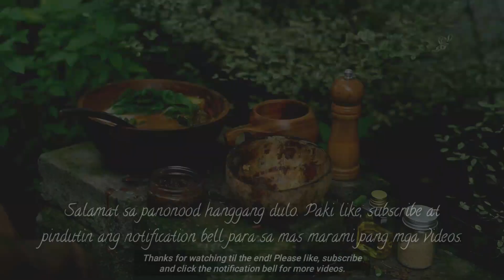The SECRET to BEEF KARE-KARE | Beef in Peanut Sauce (Classic Filipino dish)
Delicious way to cook BEEF KARE-KARE.. No beef cubes and other MSG needed. Just pure natural flavor from the beef and peanut butter that you will surely love. 😋👌